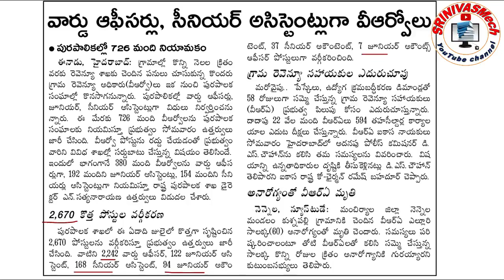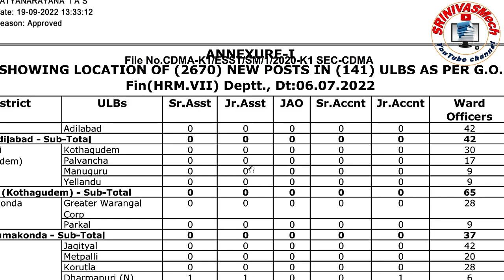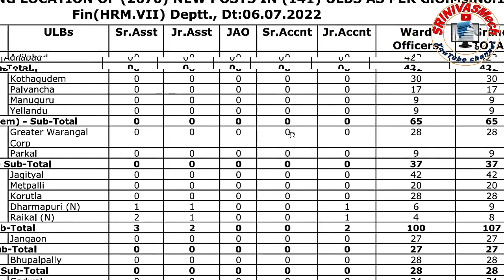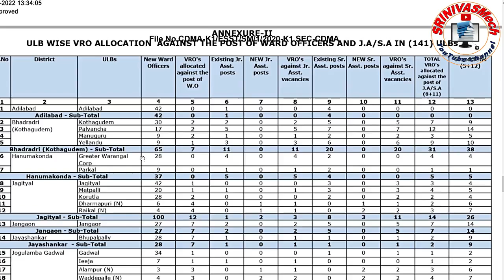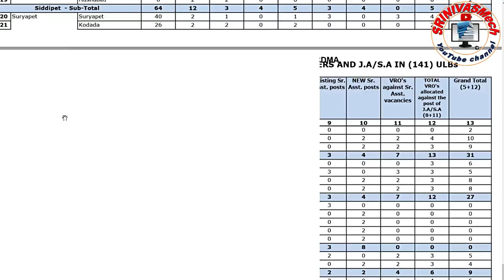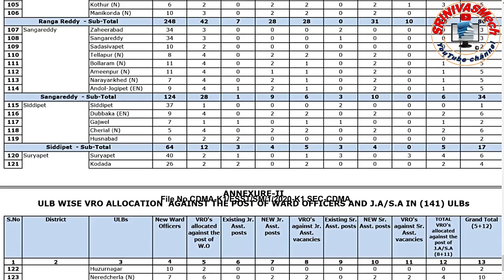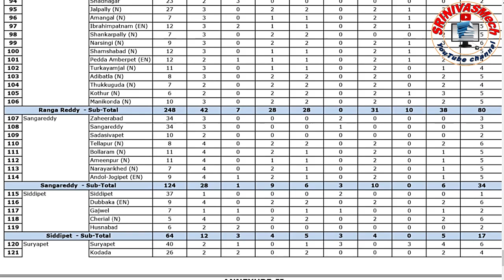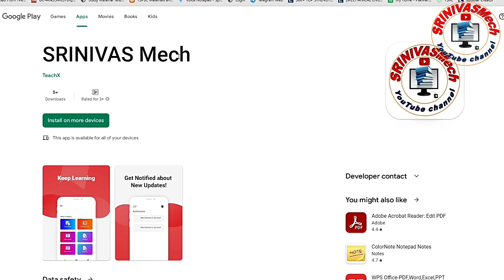Ward officers Update, telangana Municipality create 2670 new posts for TS Aspirants by SRINIVASMech